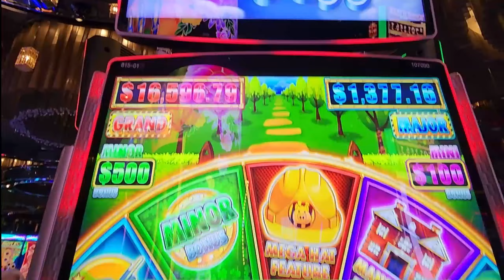Turning my FREEPLAY into Cash With Huff n More Puff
Hey Vegas Lovers,  Today I was playing Huff n Puff trying to turn my freeplay into real cash. I got a nice mega hat bonus that helped me achieve just that.